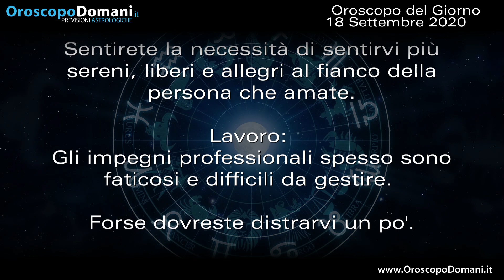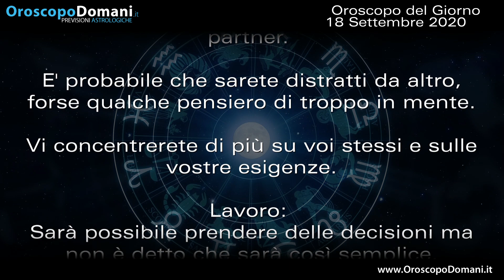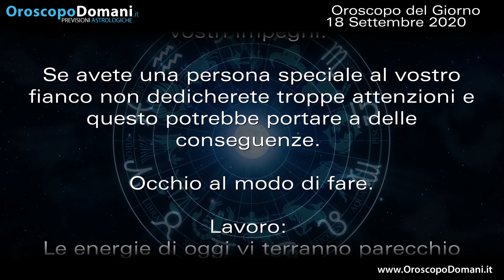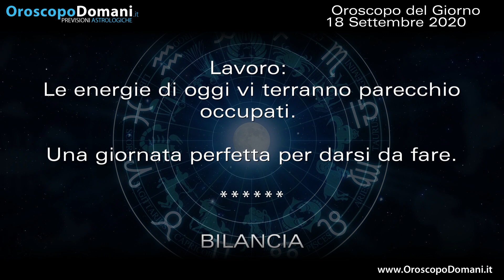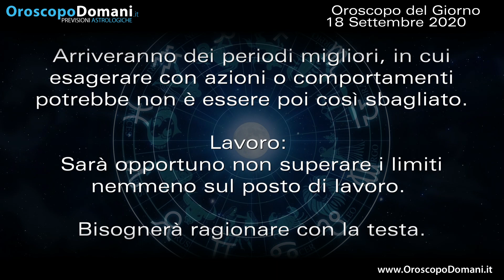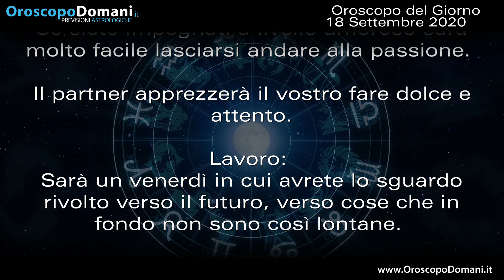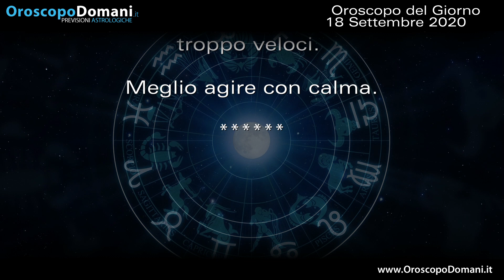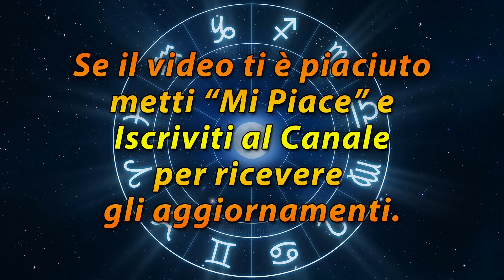Oroscopo del Giorno Venerdì 18 Settembre 2020!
Gemelli in questo venerdì sarete particolarmente bravi con le parole. Bilancia agirete molto bene, saprete organizzare progetti intelligenti ma pure pratici. Capricorno oggi vi sentirete molto sereni ed appagati, una giornata perfetta per godersi le emozioni a pieno. Ecco le previsioni dell'Oroscopo del Giorno Venerdì 18 Settembre 2020!